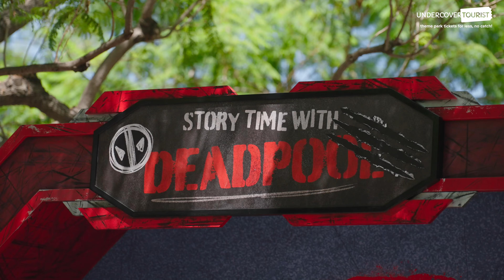NEW Story Time with Deadpool and Wolverine! Full Show at Disney California Adventure 2024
Deadpool is breaking all the rules (and the fourth wall) with his hilarious debut at Disney California Adventure!

You can catch the hilarious duo at Avengers Campus in Disneyland Resort for a limited time. Find show times in the Disneyland app!

Let us know what you think of this limited-time show in the comments below!

~Hop~ over to our blog to learn all about other experiences, entertainment and more you can find at Avengers Campus.